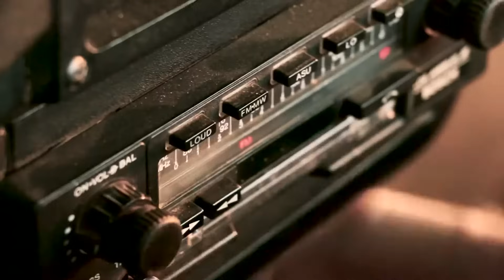No Passado!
Uma composição do Vocalista da banda, Júlio Schuster, a música No Passado fala sobre a ligação do passado e o futuro.